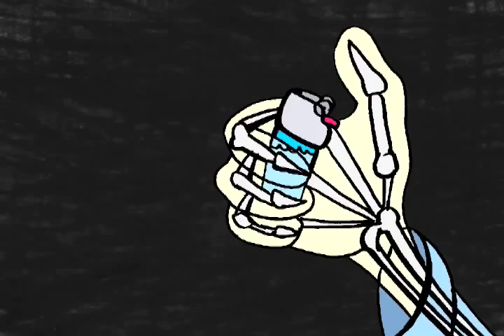"X-Ray Glasses" by John Macklin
At last...the newest installment from Johnny Mack!
music & animation by CamuraiiNate